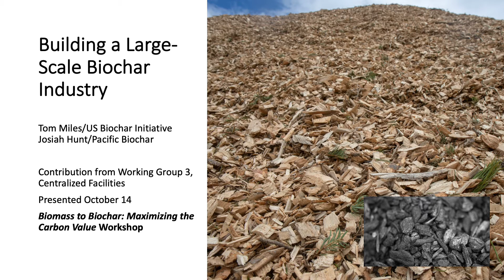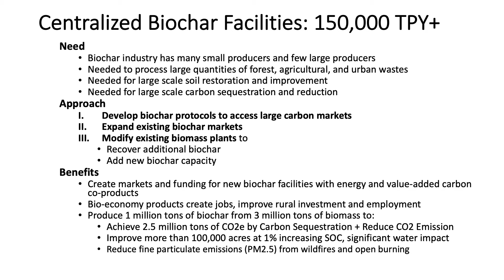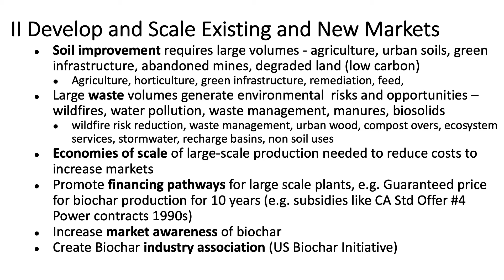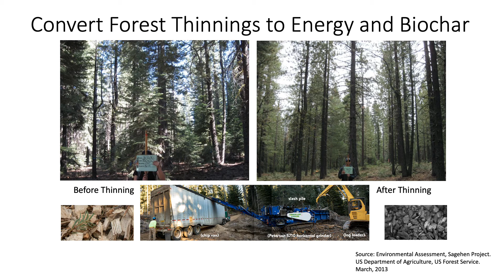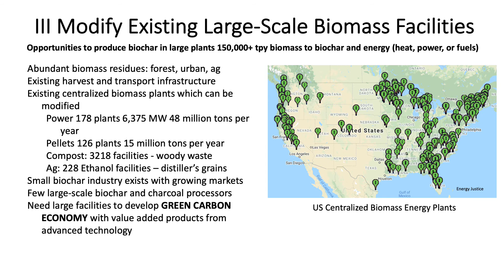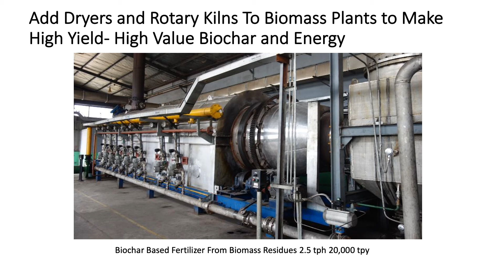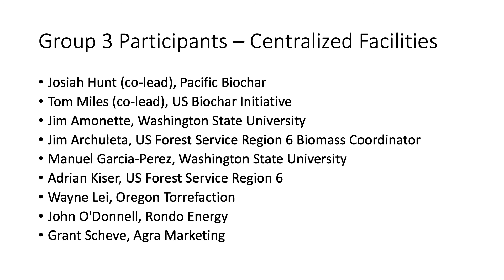Tom Miles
Large Scale Biochar Production